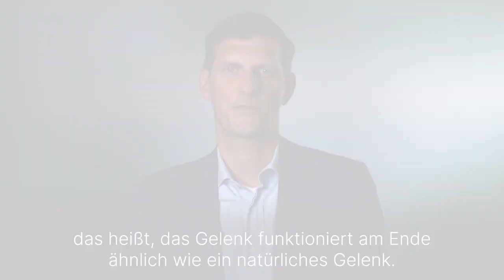Was ist eine Oberflächenprothese? - Medizin ABC | Asklepios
Es gibt verschiedene Arten von Knieprothesen, dabei wird entweder die gesamte Gelenkfläche oder nur ein Teil ersetzt. Das hängt vom Zustand der Bänder, Muskeln und Knochen ab. Auch Alter und Gewicht spielen eine Rolle. Prof. Dr. Frank Lampe erklärt, was eine Oberflächenprothese ist.

Prof. Dr. Frank Lampe, Chefarzt der Klinik für Orthopädie und des Zentrums für Endoprothetik an der Asklepios Klinik Barmbek